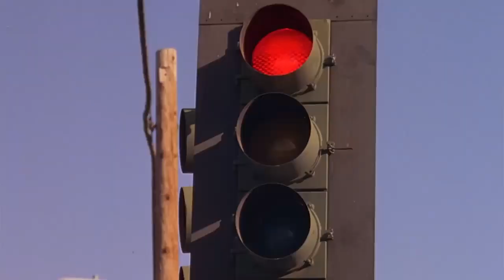Redlettermedia - Mike remakes Gorilla Interrupted